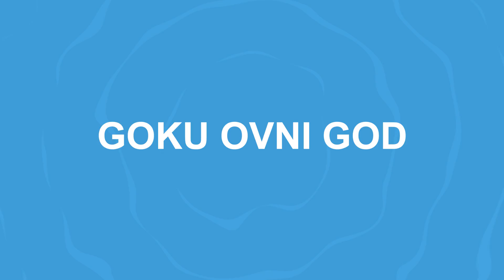🤩 JUEGO CON VUESTROS ARSENALES 🤩 | Slugterra: Slug It Out 2 #478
Deja un comentario con tu arsenal!!